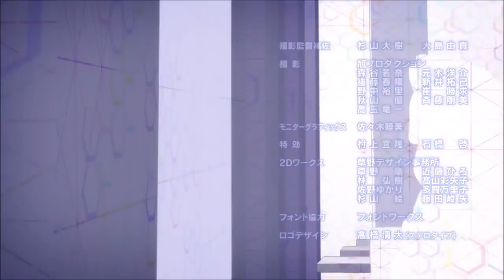Gakusen Toshi Asterisk War 2nd Season 愛の詩 words of love Ai no Uta by Chisuga Haruka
Gakusen Toshi Asterisk War 2nd Season